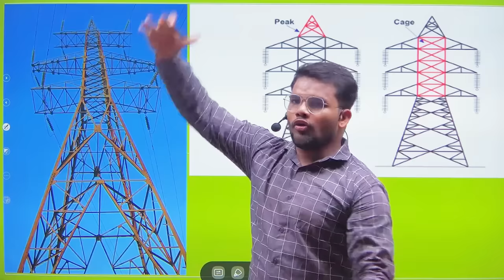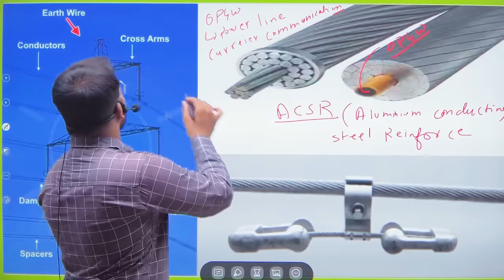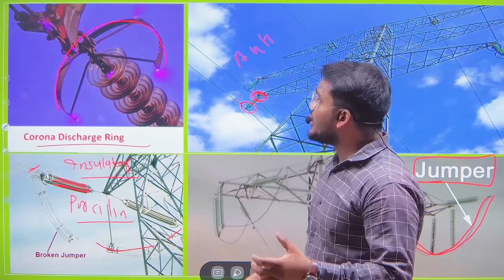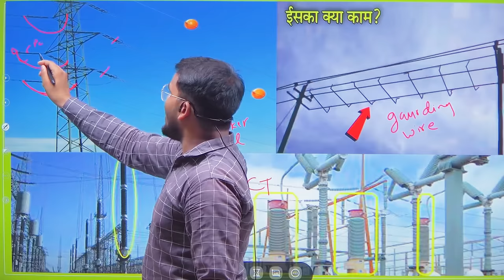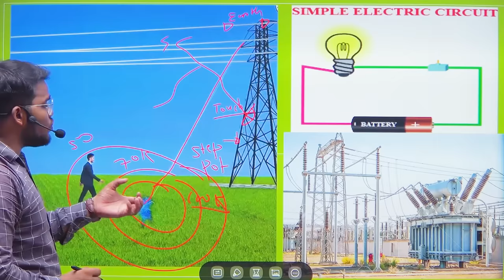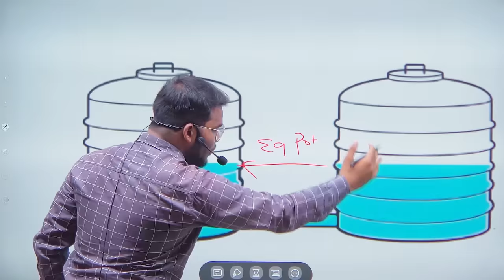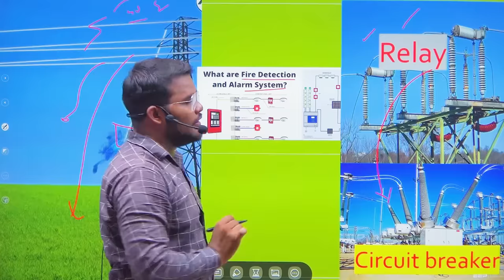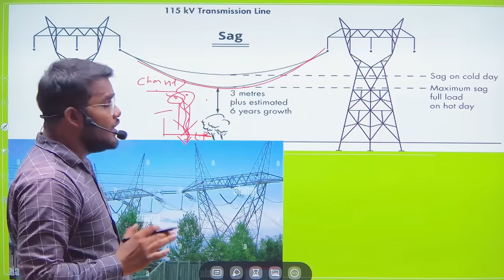Transmission line | High Tension Line | step & touch potential | By sunny sir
tthis channel is based on education
i explain about transmission line , potntial differece , insulators and conductors and working of tansmission line .